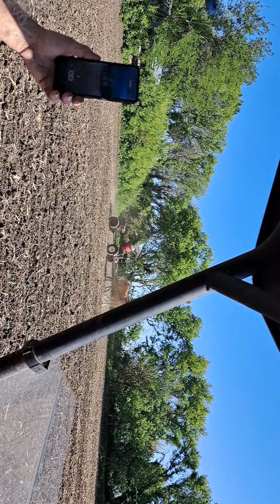finishing up the field with the true HorsePower BUDdy N ANA